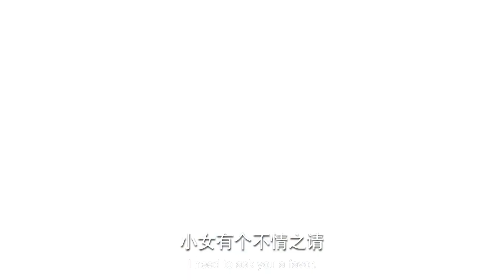心机小三公然抢男人，落魄公主一怒之下直接亮明隐藏身份！小三吓得大气不敢出……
《三千鸦杀》
导演：回宇
主演：郑业成，赵露思，刘怡潼，王萌黎，蒋依依
集数：30集

剧情简介：
上古时期，大燕国重臣左相暗通敌国天元国，导致大燕国灭亡。傅九云救下了公主覃川。目睹了天下苍生被天元国奴役的痛苦，为解救天下百姓，覃川发誓找寻上古灵灯.